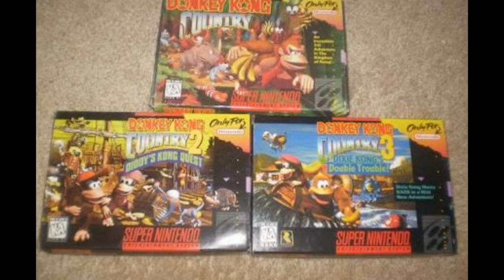DONKEY KONG COUNTRY (SNES) - E sua incrível trilha sonora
Fala galera, hoje trago um pequeno vídeo, com algumas informações, sobre a magnífica trilha sonora do game Donkey Kong Country, do Super Nintendo, criada pelo genial David Wise.

Link para o vídeo do canal Pixelchanchada, mostrando detalhes da criação de Donkey kong Country, do SNES: